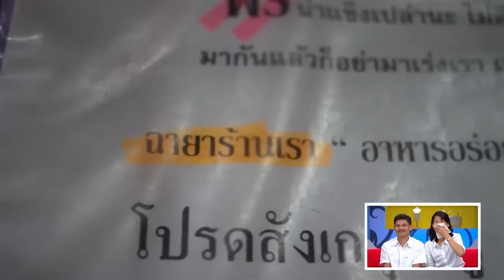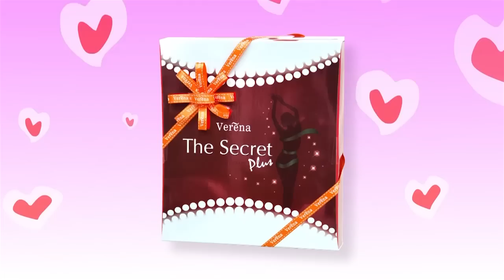น้ำพริกถ้วยใหม่ _ "คุณม่วย & คุณกูล" (31 ต.ค. 57)